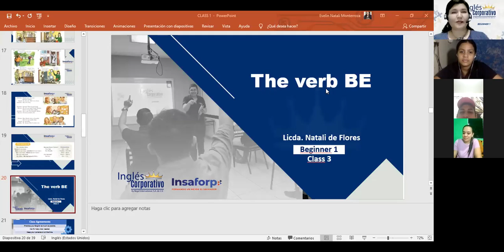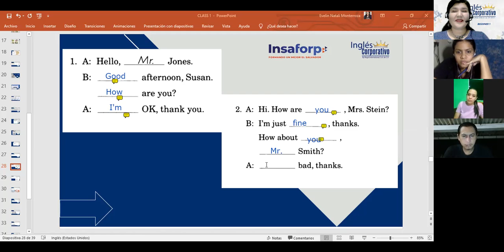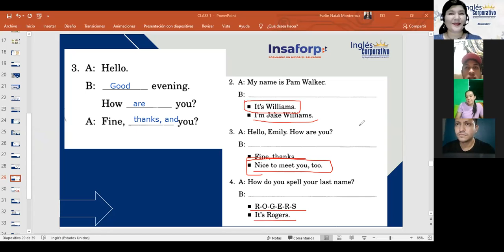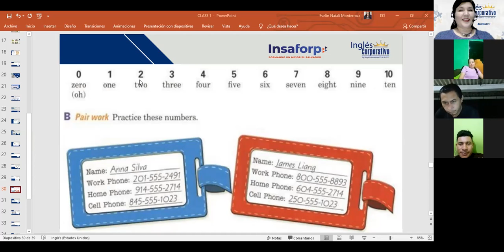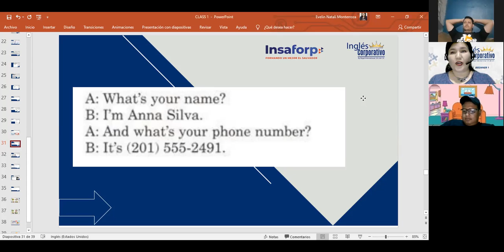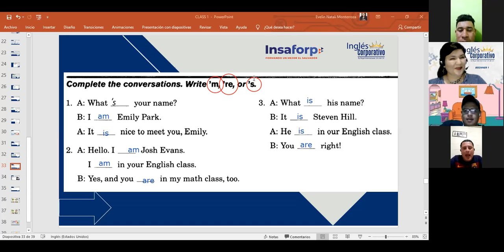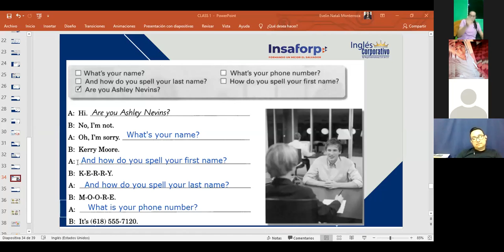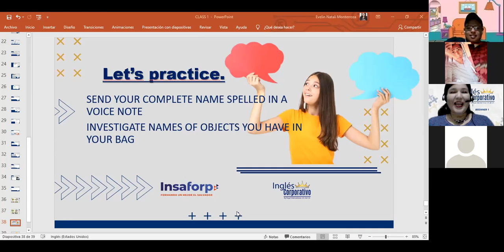Inglés Corporativo- Verb BE-day 3